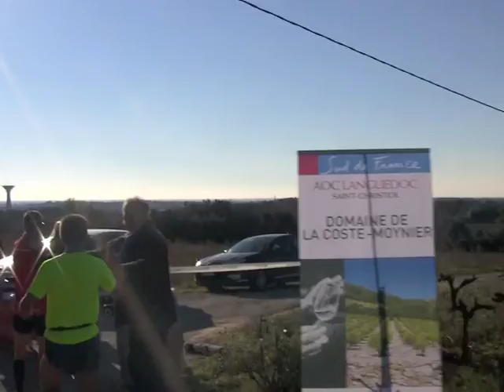Oenotrail du Lunellois 2012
Oenotrail du Lunellois de Saint Christol (34) Départ et arrivée du 10 km 21 km et Marche Nordique du Viavino